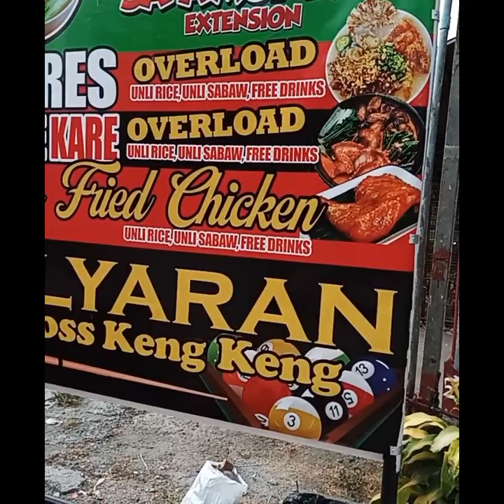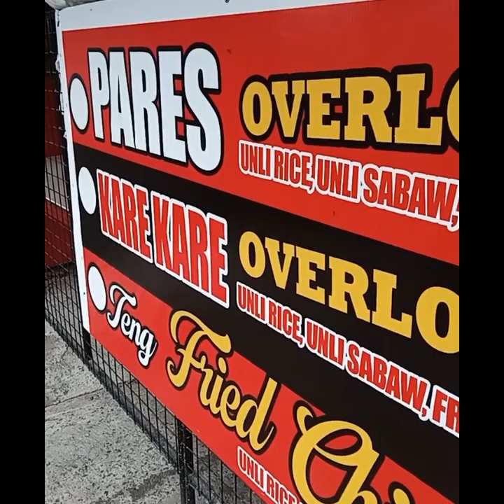PARES OVERLOAD, KARE-KARE OVERLOAD WITH TENG FRIED CHICKEN SA BULALOHAN SA AMUNTAY EXTENSION..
Bulalohan sa amuntay extension is locatedat amuntay road beside gastos station offered Pares overload kare kare overload with Teng fried chicken Unlimited rice Unlimited sabay with free softdrink with Billboard table you can plan the overload price 125pesos affordable to all goets